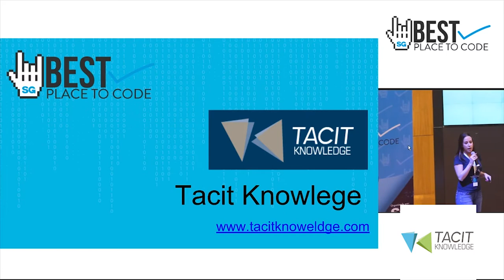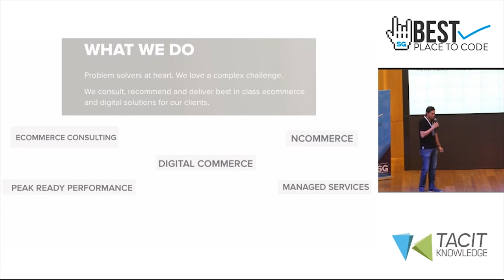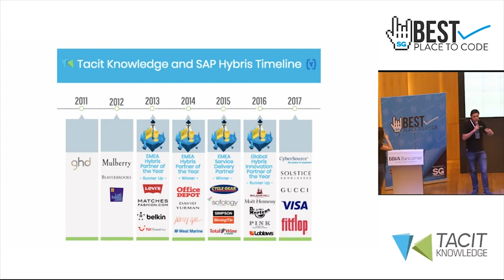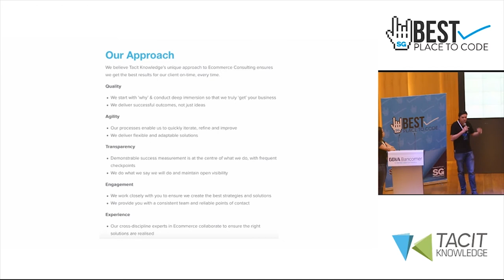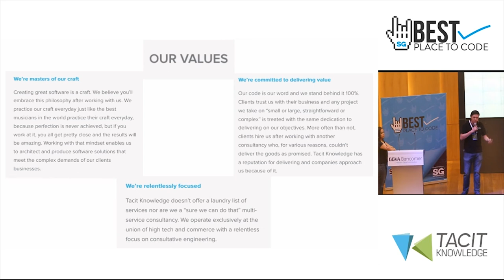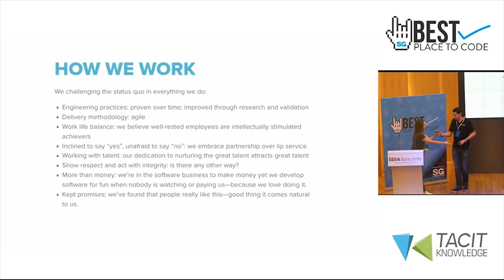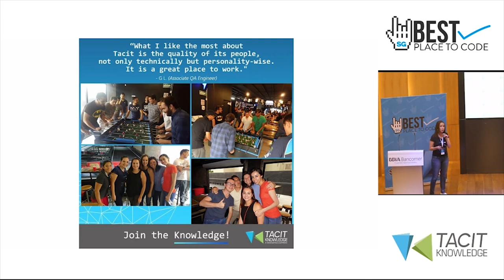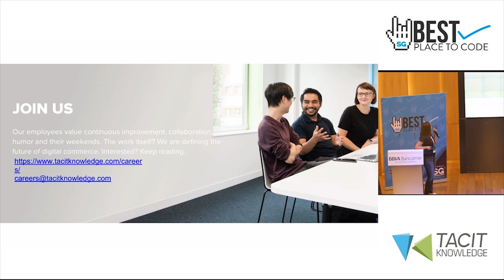Tacit Knowledge - Best place to code 2018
Tacit Knowledge is a digital commerce consultancy founded on the premise that talent and experience are key factors in project success. Problem solvers at heart. We love a complex challenge.

We operate exclusively at the union of high tech and commerce. This relentless focus on consultative engineering and a core competency within a chosen vertical is our advantage. Tacit Knowledge was founded on the belief that despite a trend towards software development as commodity, commitment to craft was the differentiator that set us apart from our peers.